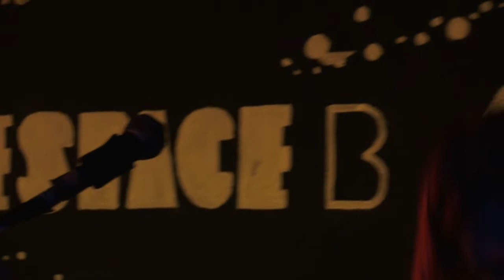Electric Retro Spectrum 10/04/18 Paris, Espace B